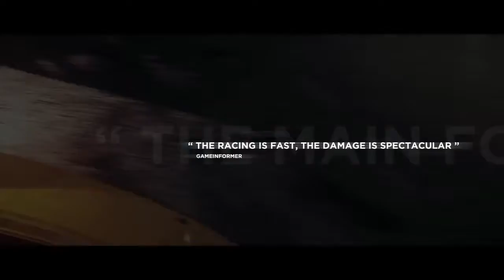Need For Speed Most Wanted Pre-Order Trailer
Platforms: PlayStation 3, Xbox 360 & PC
Release Date: 30th October 2012
Developed by: Criterion Games, Inc.